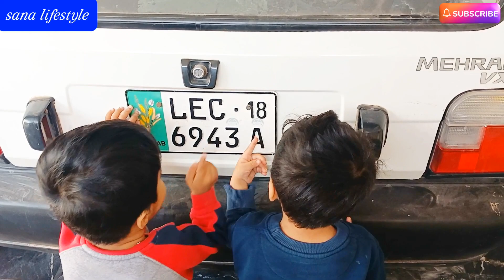Dodh Badam ka mazeedar sharbat | Pinwheel samosa recipe | Iftar with roll and samosa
This is my full day routine with  my  family and kid. I will tell you people  that how to tackle with kids in early morning  to evening. In the morning  routine is very buzy beacuse kids have to gave to school before this  they must have their breakfast.   So mom life is very buzy.

 I am a very buzy mom and i am a pakistani mom vlogger . I will describe my buzy routine in which i will tell you that how i manage my full day routine.

sana lifestyle
cooking vlogs
recipes
daily vlog
 Paprika resturant

family gathering
chicken corn soup recipie
paprika resturant

surah muhammad
mustafa mustufa madni sisters
# kids playland
# Achari macroni recipie
achari chicken recipie
achari chicken past
# best lipstick shades
beautiful makeup shades
Ravlon foundation
rivaj make up
daily potatoe fries